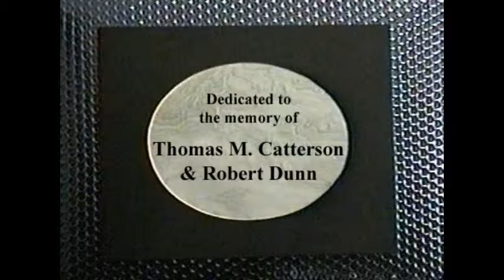Poet to Poet with Robert Dunn, (X.J. Kennedy - part 1 / featured guest)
It was one of the earliest cable TV shows in America.  Each original episode was a half-hour long, with   poets or musical guests performing their work within the context of an interview format.  Poet To Poet was hosted by Robert Dunn, directed by Thomas M. Catterson; technical staff was Anthony Scarpantonio and Leigh Harrison; theme music was composed by either Bob Perfetto or John Todras.  This episode's guest:  X. J. Kennedy, taped May 17, 1997, in Newburyport, MA.